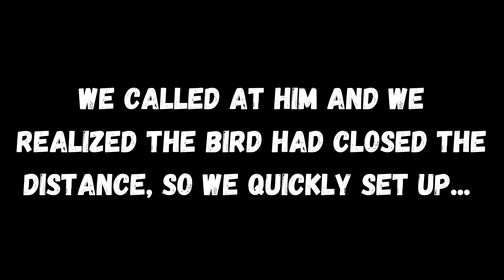INSANE Morning Turkey Hunt! (2 Birds Down in 2 Hours!)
In this video, Levi gets an early start to the morning and finds success before I was able to come film. Not too long after, we head to a different side of the same property to hopefully get on a bird for myself. A few moments later, a lone tom surprised us and came in on a string! I hope you guys enjoy this video. Don't be afraid to leave a comment as well! Much appreciated!🙏